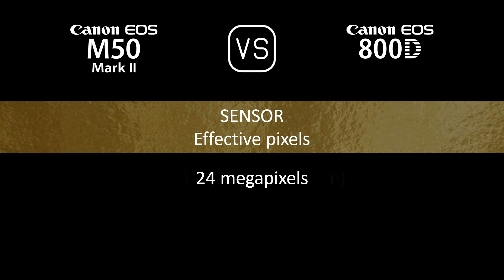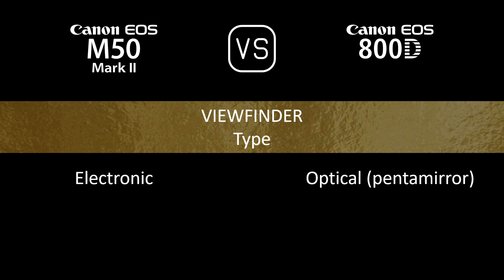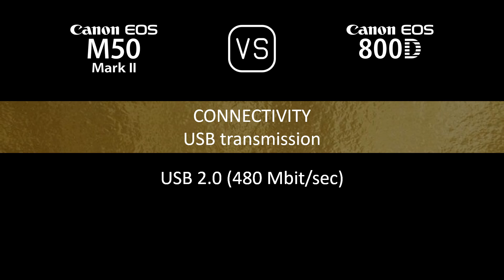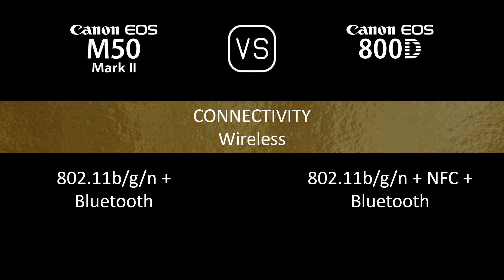Canon EOS M50 Mark II vs. Canon EOS 800D: A Comparison of Specifications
This video overviews the Canon EOS M50 Mark II and the Canon EOS 800D in a parallel comparison of specifications.

00:24 LAUNCH
00:32 BODY
00:41 SENSOR
01:05 IMAGE
01:21 OPTICS & FOCUS
01:50 SCREEN
02:10 VIEWFINDER
02:26 PHOTOGRAPHY FEATURES
03:27 VIDEOGRAPHY FEATURES
03:43 STORAGE
03:47 CONNECTIVITY
04:16 PHYSICAL
04:36 MISC